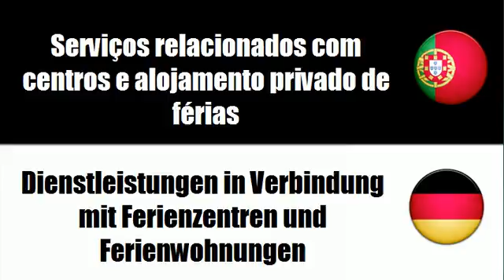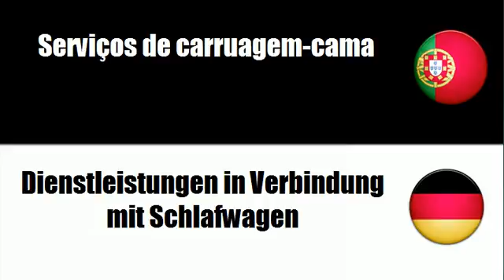Português+Alemão = Serviços de hotelaria